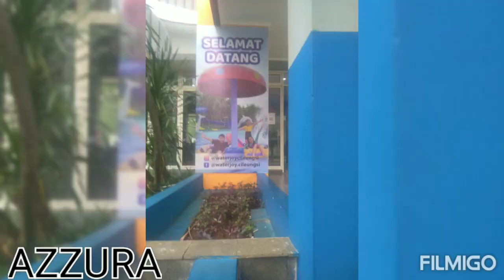water Joy Cileungsi Bogor 🏊🐳🐬🦈🐟🐱